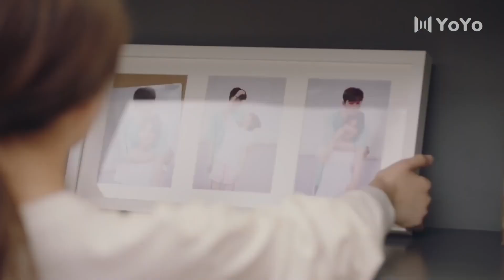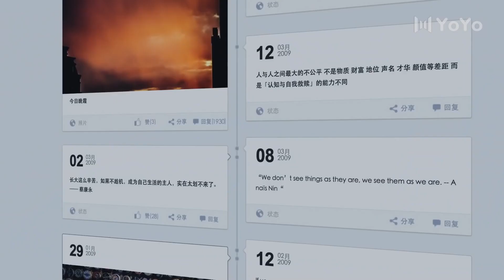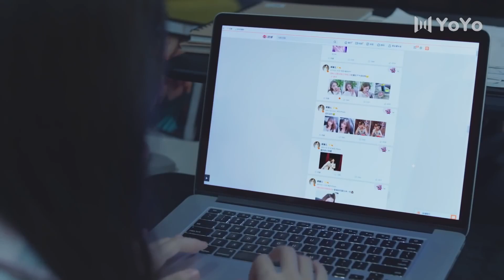Cinderella jumped on the boss, and they two kissed all the way to the bed.💕ChineseDramaEngsub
💕【Starring】Zhao Lusi, LiuTe